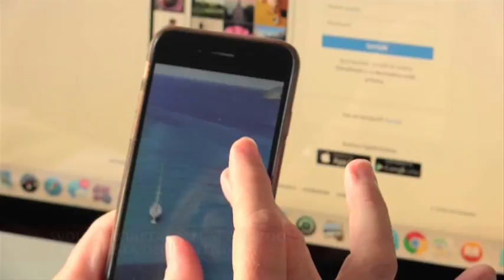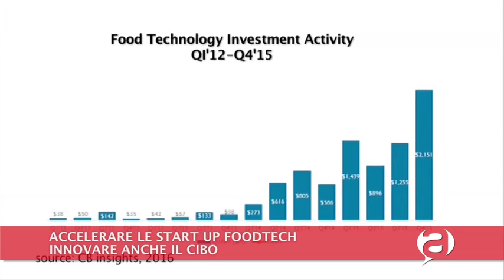Videogiornale Tecnologico - 19 Settembre 2016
Nel ‪videogiornale tecnologico di questa settimana: arriva lo zoom su Instagram; Gear S3, il nuovo smartwatch Samsung; startup foodtech in aumento. Buona visione!